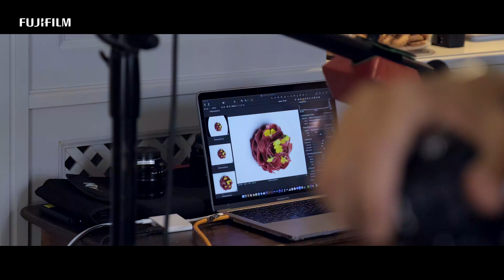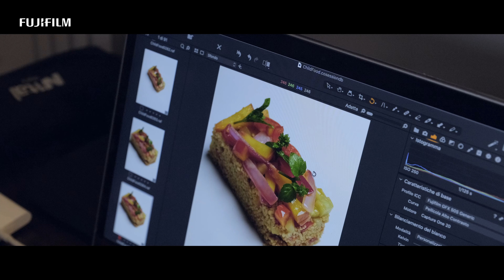PROJECT SOOC: Luca Scarcella x X-S10 / FUJIFILM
[Subtitles are available/日本語字幕有り]

Photographer Luca Scarcella from Italy shoot for the "Childfood" project.

*This film was shot following appropriate government guidelines for social distancing and hygiene.